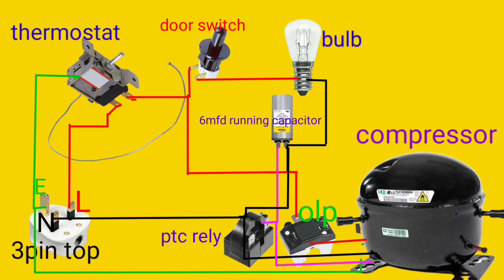fridge wairing diagram /refrigerator wairing in Hindi/inverter tech,fridge ki full wairing diagram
fridge wairing diagram /refrigerator wairing in Hindi,  is video me refrigerator refrigerator ki wairing diagram available hai